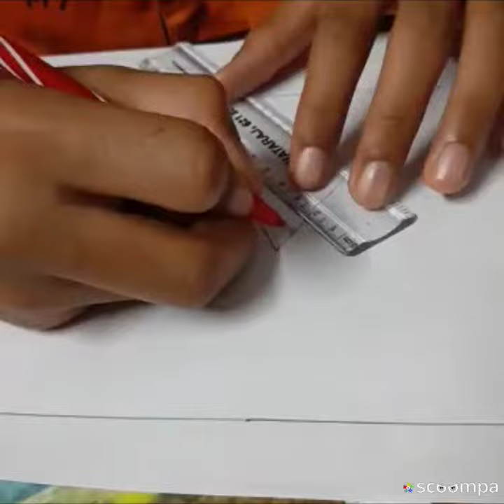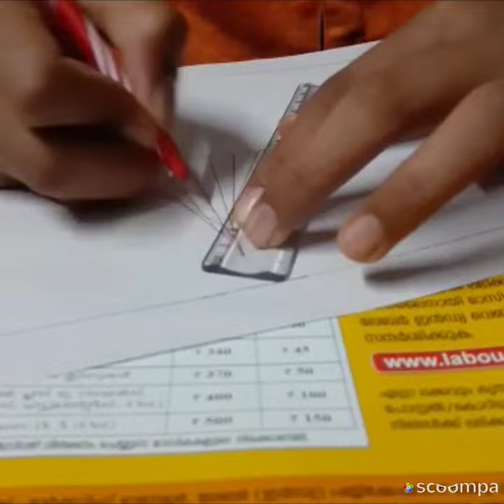SIMPLE GEOMETRICAL DRAWINGS